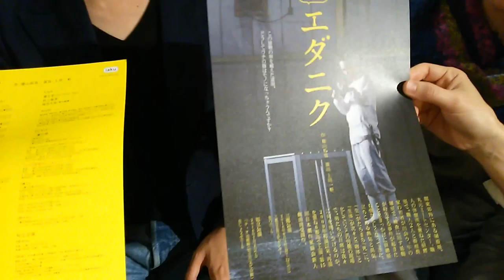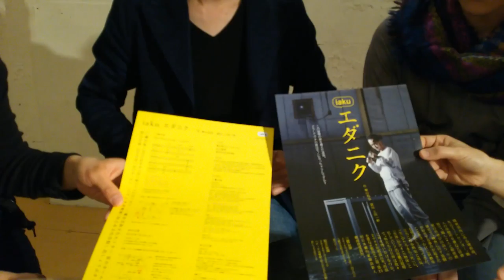横山拓也さん「人の気も知らないで」感想を聞くよ【時間堂画日記】